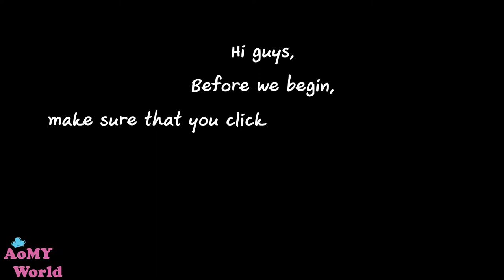ASMR Sanghai Strawberry Flavoured Cream Wafers | Eating sounds | MUKBANG 먹방 | AomyWorldTUBE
ASMR Sanghai Strawberry Flavoured Cream Wafers | Eating sounds | MUKBANG 먹방 | Eating Show | NO TALKING | Rimmel Lipstick | AomyWorldTUBE | YUMMY ❤